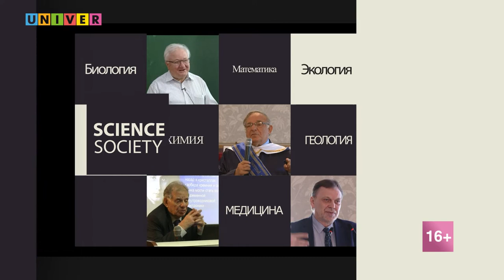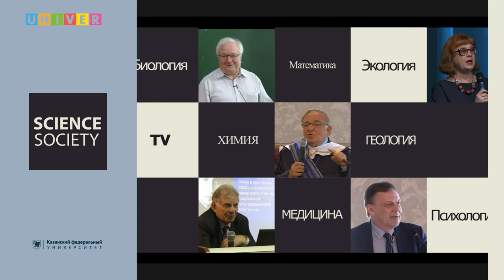Лекция "Казанский гарнизон в первые годы создания Казанской губернии" - Эльмира Амерханова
Казанский гарнизон возник в первые годы создания Казанской губернии не на пустом месте. И важным процессом формирования структуры властных институтов абсолютной монархии, начавшейся во второй половине 17 века было изменение принципов организации армии...

Подробнее об этой теме в своей лекции рассказывает Эльмира Амерханова - заведующая отделом рукописей и редких книг Научной библиотеки им. Н.И. Лобачевского Казанского федерального университета